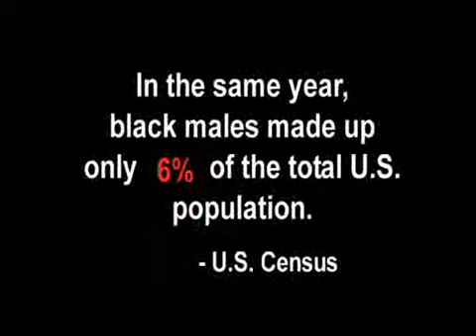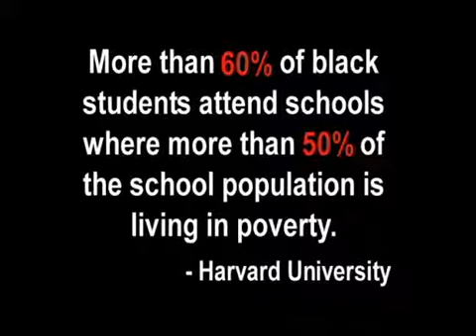TG_earlyed_062309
Wikipedia Link